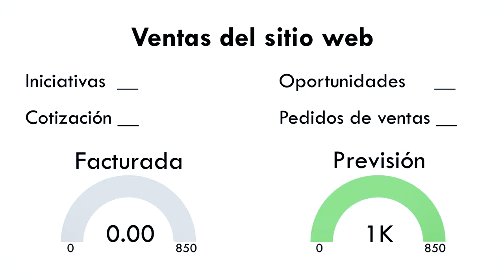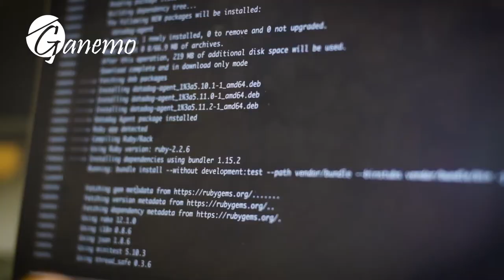Aplica este Caso de gestión para mejorar tu empresa